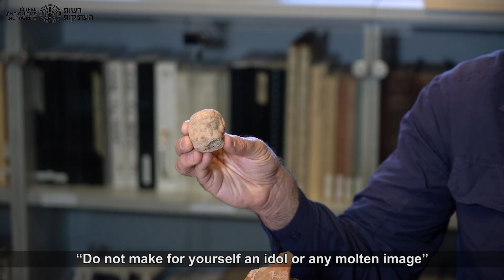Ancient Judean tax center near the US Embassy in Jerusalem